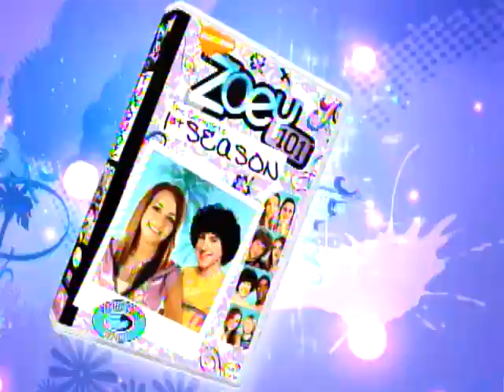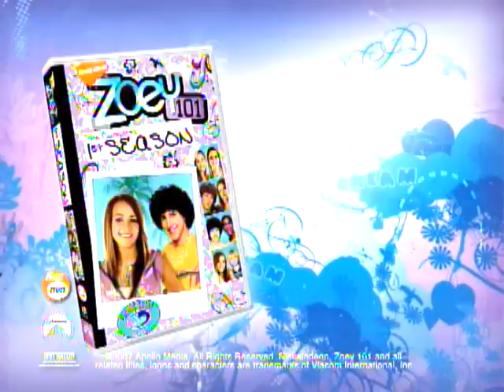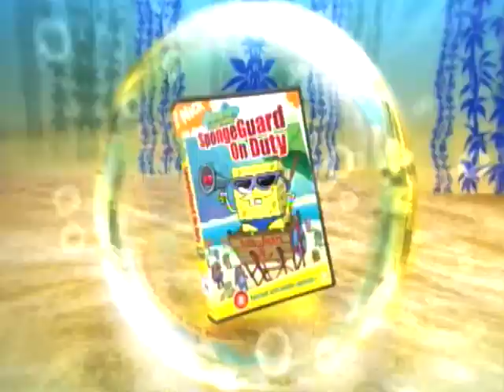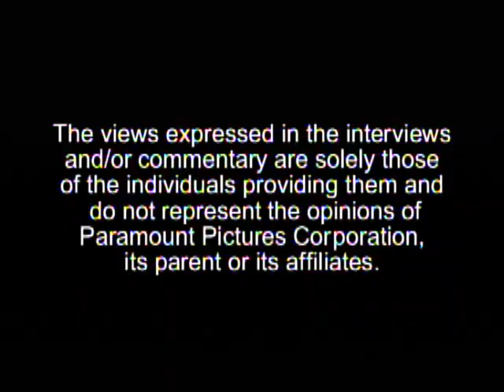Opening to The Naked Brothers Band Movie 2007 DVD